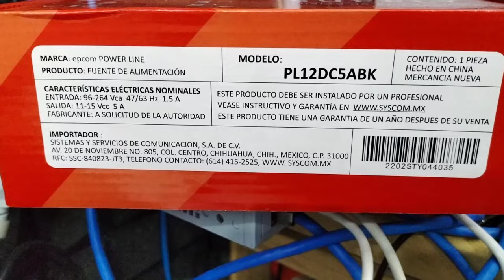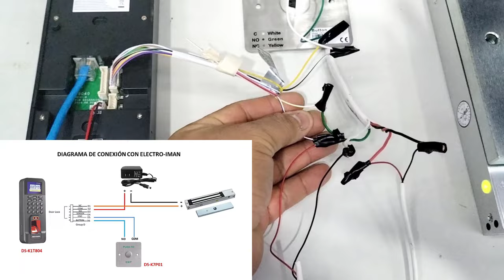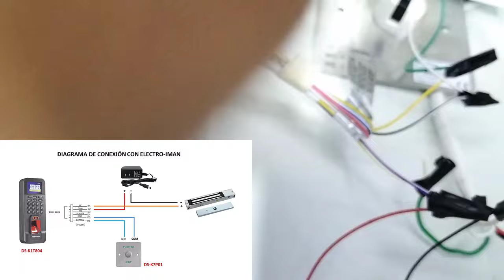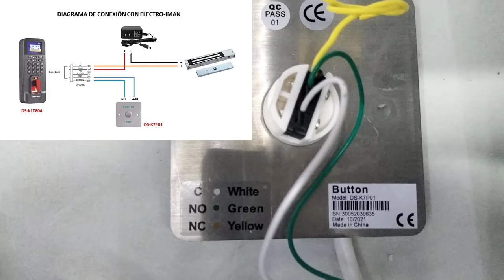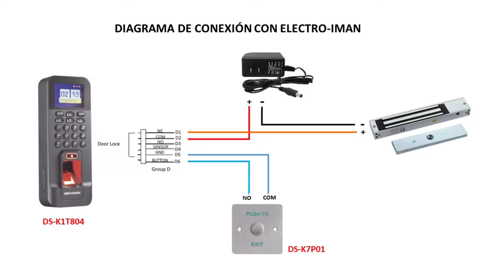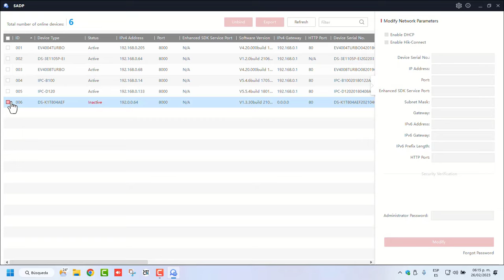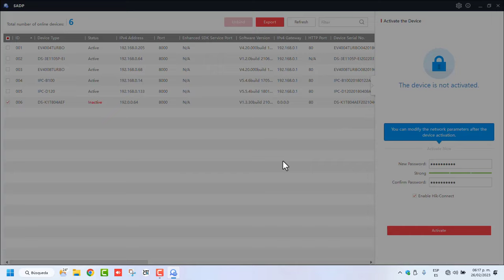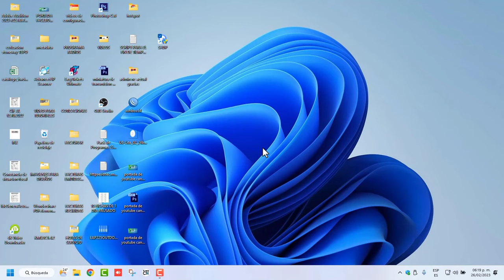CONTROL DE ACCESO HIKVISION CONEXION Y ACTIVACION CON SADP